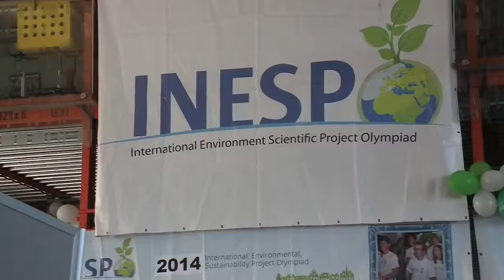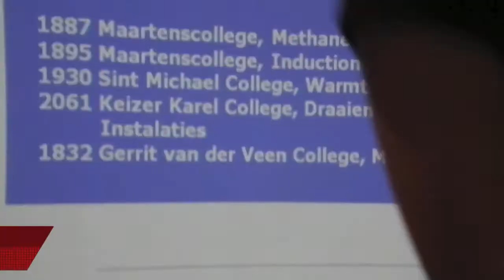INESPO 2014 - Maartencollege Nominees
Maartenscollege nominated for the International INESPO in The Hague from 1-6 June 2014.
Nominees Methane from Cattle waste and Induction Wind Turbine